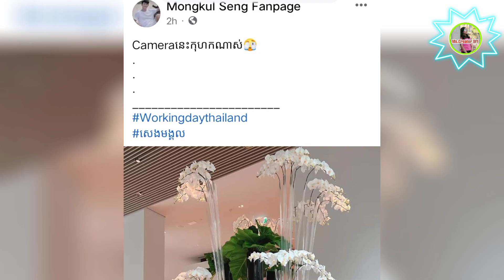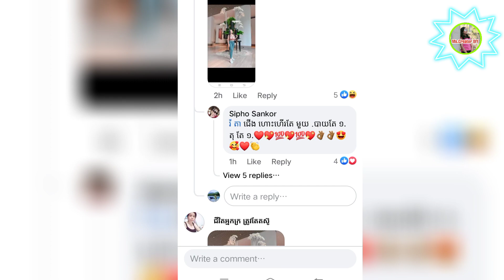ហ្វេនៗតាមទាន់ជាន់កែងហើយ លោក មង្គល និង លោកជំទាវ ដាណា| Ms.Creator DIY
Welcome in this video i will show about Fans are catching up, Mr. Mongkul and Lok Chumteav Dana .